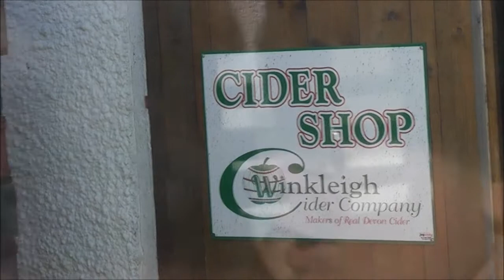RIDING IN AN EARLY EXETER SINGLE DECKER BUS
A test upload to try and discover what is causing normal length video uploads to fail.I find like the previous test upload I still cant directly reply to individual comments at all  for which I am grateful but now can add extra text here whereas previusly i couldnt!. Very strange!